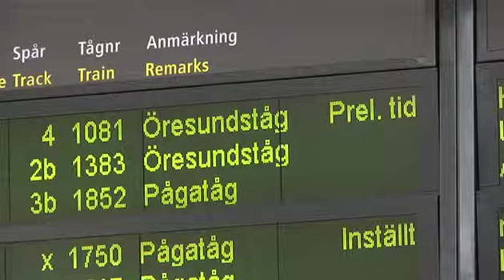Tågresenärer trötta på förseningar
Punktligheten för Pågatågen och Öresundstågen har den senaste tiden varit riktigt dåligt, särskilt under juli. Signalfel och solkurvor och dåligt underhållna spår är orsaken.

Publicerad på hd.se onsdag 6 augusti 2014.